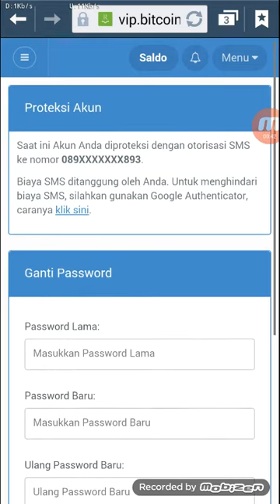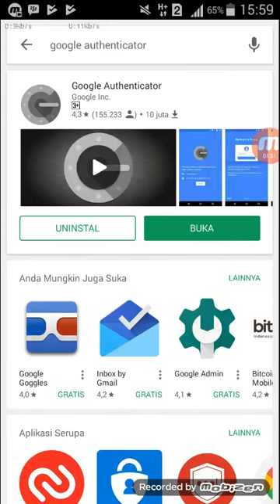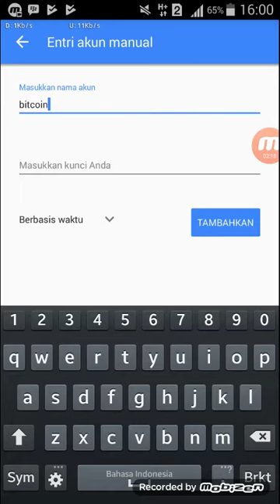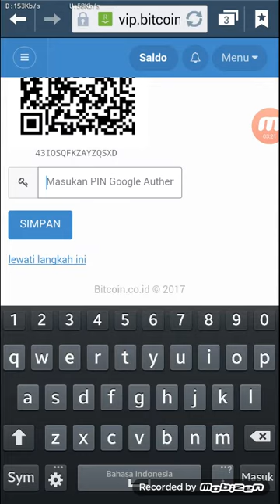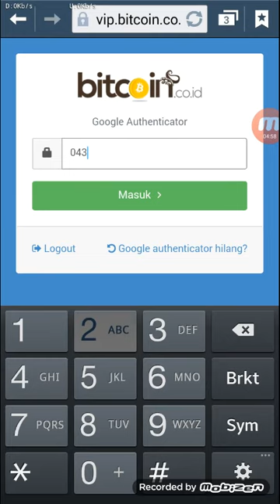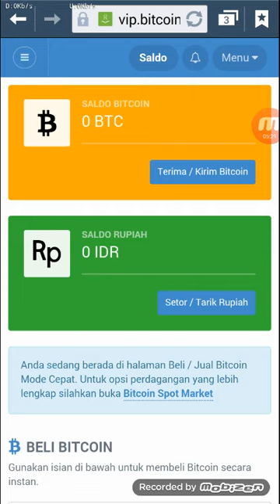cara cepat membuat google authenticator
ayo teman-teman yang mw daftar di bitcoin.co.id bisa klik link dibawah ini :
goo.gl/sN5nqN

Ayo teraktir saya kopi dengan mengirim beberapa coin ke wallet saya dibawah ini..
Bitcoin : 166ouBh9LUcRKhqM8TWLgFciYNf2AwVYVu
Doge    : DCu1JZFfuZ7oLKMuE7AEYm7WdkvRkFv5Ro
Ethereum: 0x97fcbc8d7ac79ca0bcd4f664ff7808548aed743d

jangan sungkan bertnya via wa 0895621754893

terima kasih

salam profit